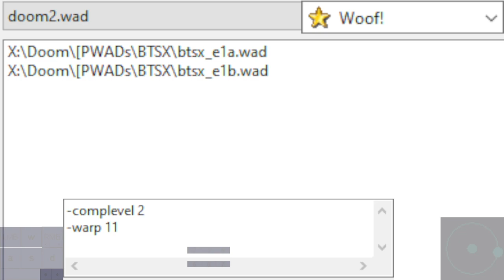Back to Saturn X led by Esselfortium | Doom II, E1M11 by Ed